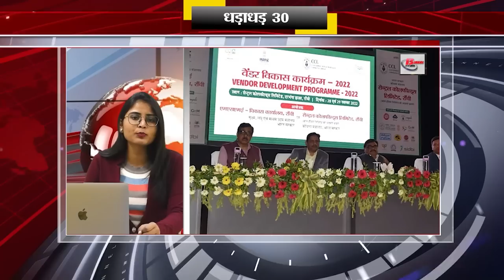Today Top 30 breaking news Bihar news Non stop,Aaj ki taja khabar India/Bharat news, Fatafat khabren